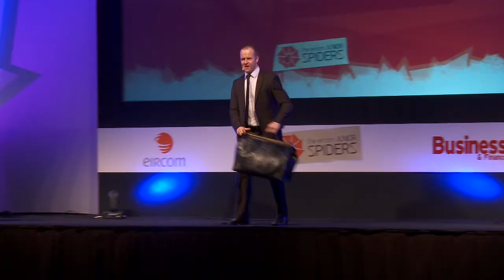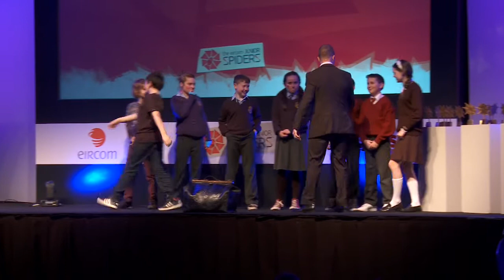Junior Spider Awards 2013 Part 1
Junior Spider Awards 2013.Awards Show Part 1.
RDS, Dublin, Ireland.Tuesday 5th March 2013.